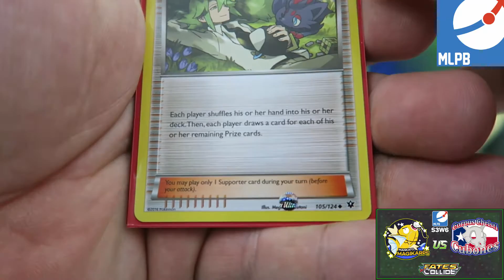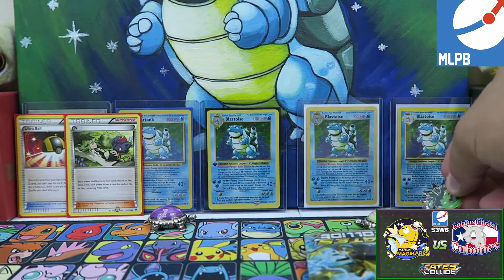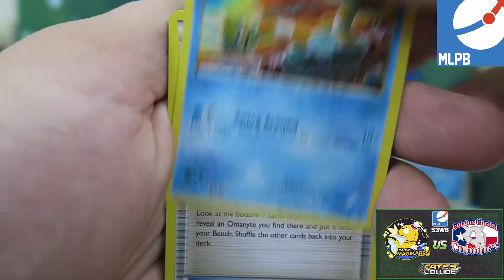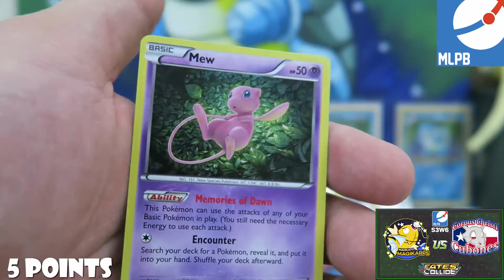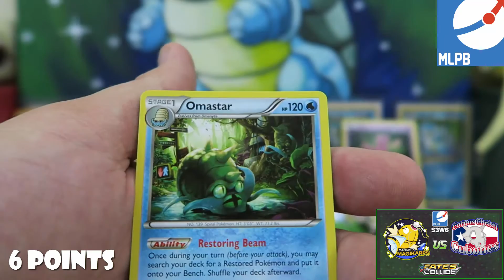Pokemon TCG - MLPB S3W4 MANKATO MAGIKARP VS CORPUS CHRISTI CUBONES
Week 6, Season 3 of the MLPB's our team the Mankato Magikarp are going up against the Corpus Christi Cubones. We wish them great pulls however we hope to 1up them in this battle. Please make sure to go and check out their side of the battle to see who won.

Corpus Christi Cubones

PTCGO: PapaBlast

★ MLPB Information ★